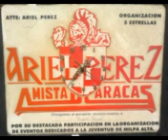Discomovil Canada 1994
Directo de casette